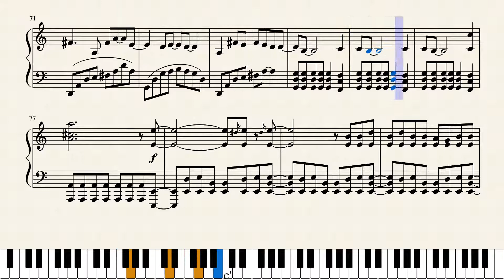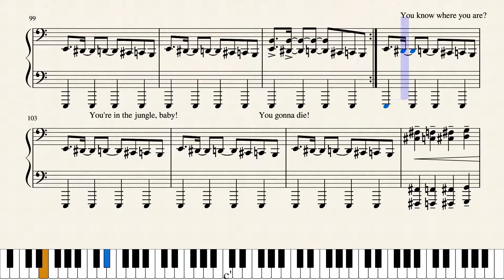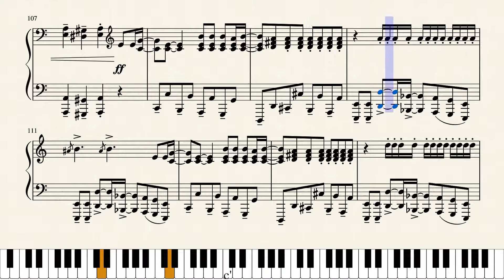Welcome to the Jungle